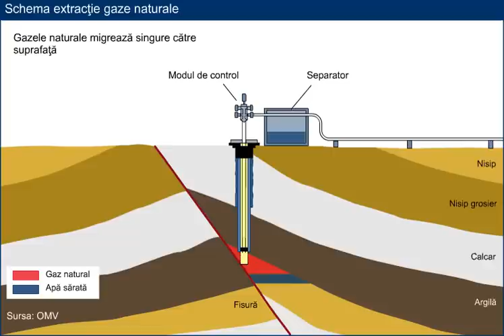Schema de extracţie gaze naturale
Schema completă de extracţie a gazelor naturale? În primul rând, acestea migrează singure către suprafaţă. Apoi masa de gaz este reglată în staţia de control şi, în ultima etapă, gazele naturale sunt separate de apă în separator. Urmăreşte materialul video pentru mai multe detalii.